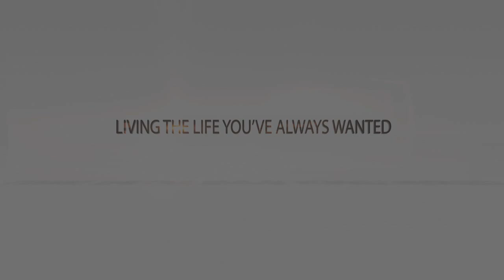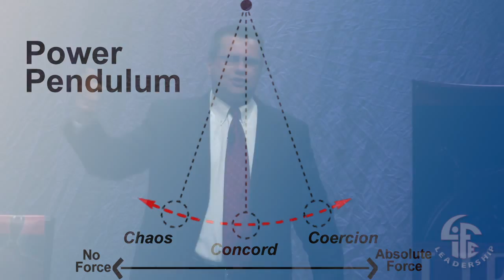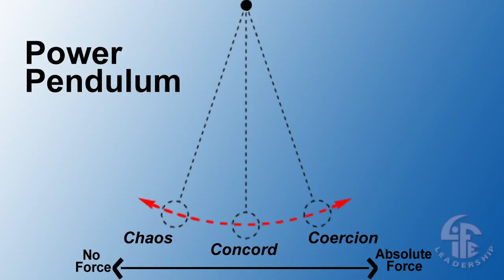"Power Pendulum in Society" by Orrin Woodward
Want to hear more of this talk and hundreds of others like it?

Orrin Woodward shares his research into Society and States using the Power Pendulum framework. Orrin's new book (to be released in June 2014) And Justice for All explains the role of Society and State in a healthy civilization.